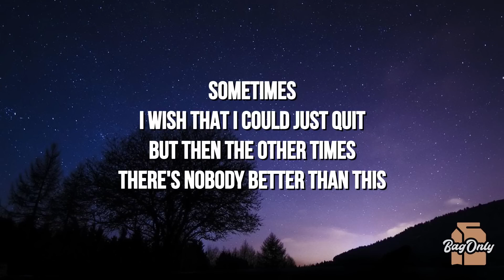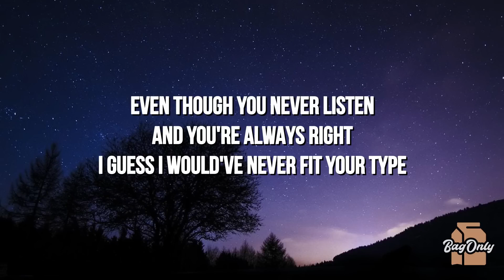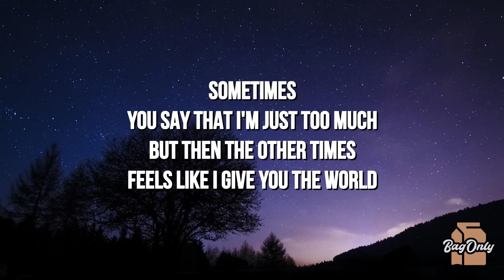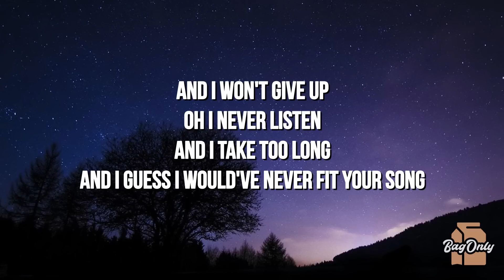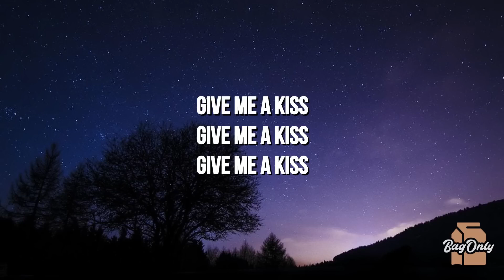Crash Adams - Give Me A Kiss (Lyrics)